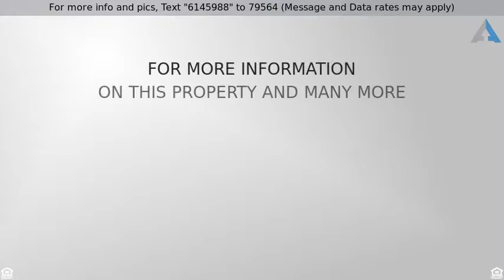Priced at $475,000 - 10497 Artifact Ct, Elk Grove, CA 95757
Single Family Detached - Elk Grove, CA

WELCOME HOME! Beautiful home in Franklin Crossing Village. This home has it all with 5 bedrooms, 3.5 Baths, bonus room + bedroom and bathroom downstairs! Granite counter tops. Laminate floors. Don&apos;t miss out on the large kitchen/family room combo! Awesome backyard for family fun and entertaining. Don&apos;t miss this wonderful opportunity, it will not last long!